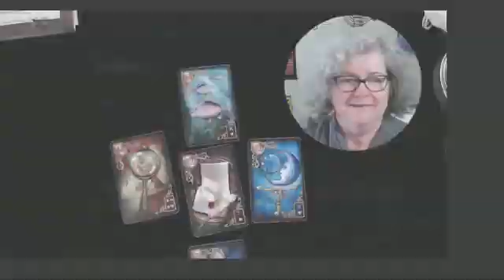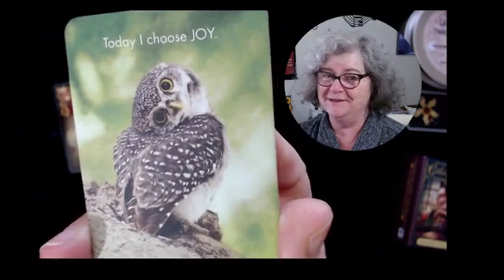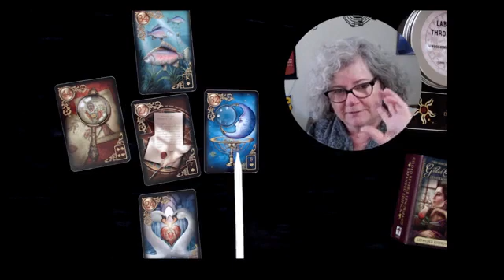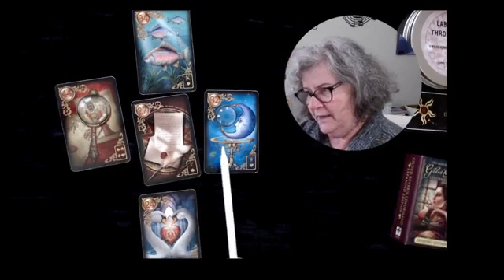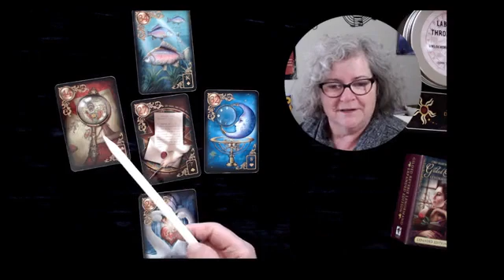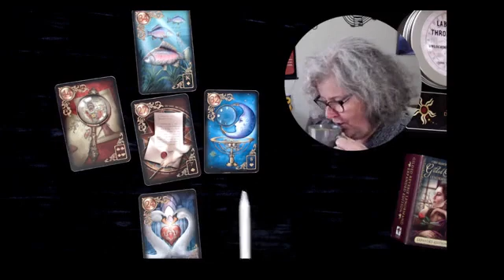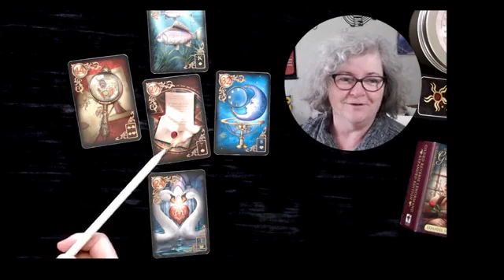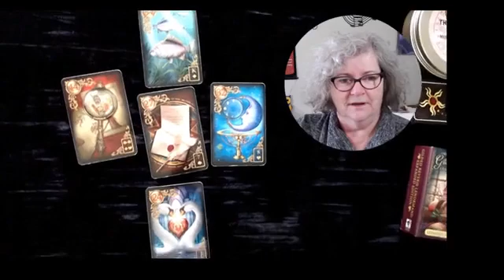🔮 May 5th 2022 🔮 The Daily LENORMAND Card Spread Reading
🔮 May 5th 2022 🔮 Ros Boundy Psychic Medium reads the Daily card spread using the intuitive guidance received from Spirit.